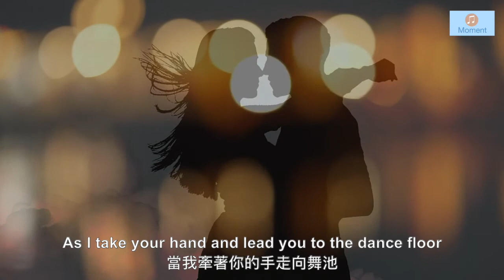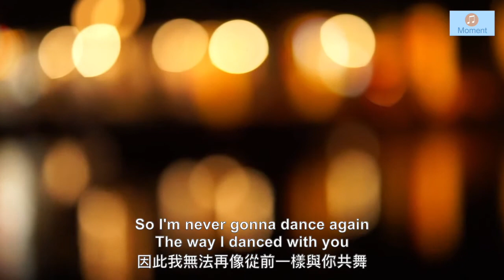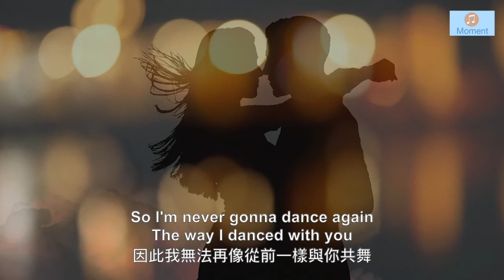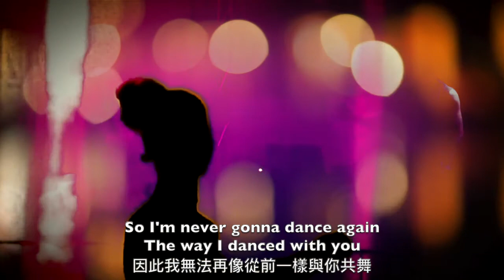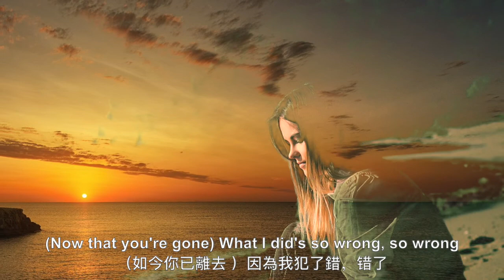Careless Whisper ( with lyrics )無心的呢喃 ( 中英字幕 ) / George Michael 喬治麥可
《Careless Whisper》是英国男歌手乔治·迈克尔演唱的一首抒情流行歌曲，词曲由乔治·迈克尔和安德鲁·瑞吉里谱写，于1984年7月24日由史诗唱片和哥伦比亚唱片共同发行  ，后收录在乔治·迈克尔当时所属的威猛乐队1984年2月14日发行的第二张录音室专辑《Make It Big》  和乔治·迈克尔1998年11月9日发行的个人精选集《Ladies And Gentlemen... The Best Of George Michael》  中。
1984年9月17日，在《滚石》杂志选出的“1984年最佳100首歌曲”中，该首歌位居第24位。  1985年2月16日，该首歌在美国公告牌百强单曲榜登顶，并连续了三周，拿下来当年的年终榜冠军。 此外，该首歌还拿下了全球24个国家的单曲榜冠军。该首歌的全球销量超过了六百万张。